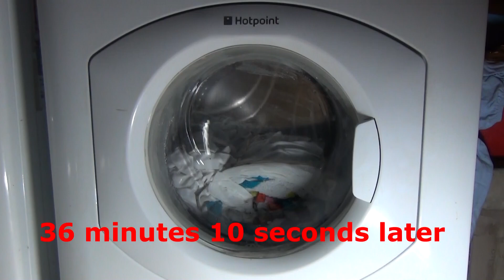Hotpoint First Edition HVL211 : Cotton 90 : Heat tumbles 2 and boil stop (Pt 6/16)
moderate tumbles once at 70'c it stops tumbles and heats to 90'c without tumbleing.